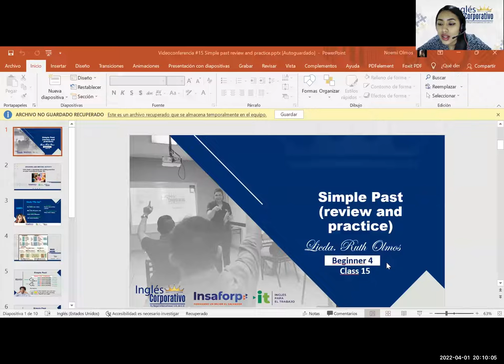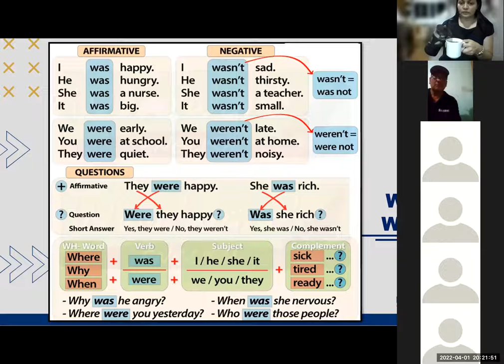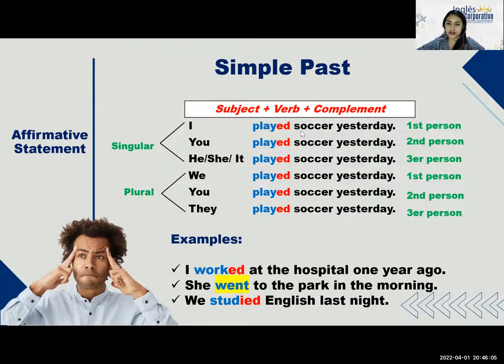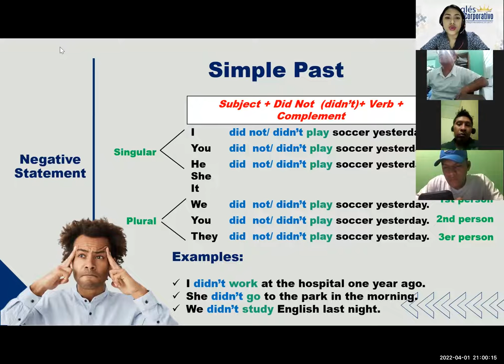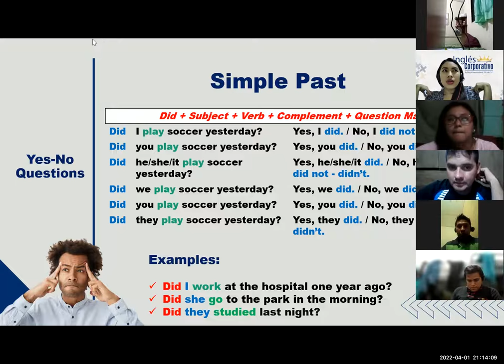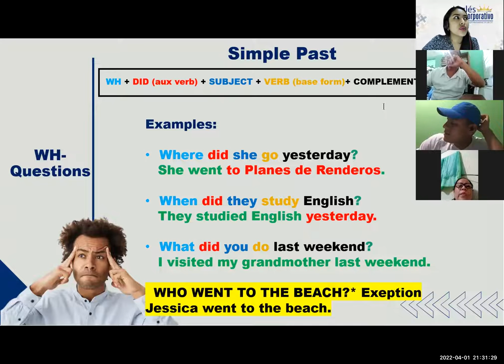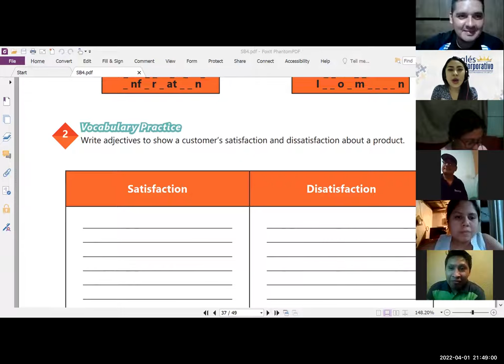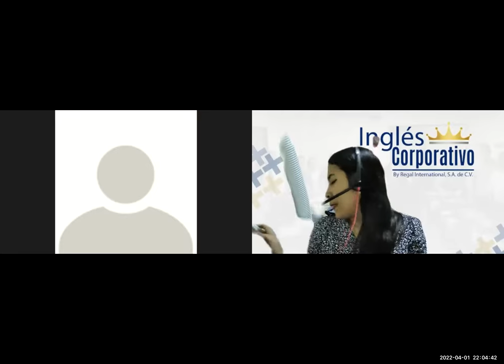Ingles Corporativo- Videoconferencia #15 Principiante 4 SIMPLE PAST REVIEW AND PRACTICE